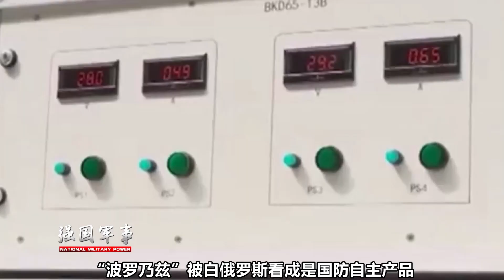局勢危急！白俄將“中國血統”火箭炮部署到邊境，戰力有多強？【强国军事】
局勢危急！白俄羅斯將“中國血統”火箭炮部署到邊境，性能到底有多強？敬請關註本節目了解詳情 我們的影片會遵循公平、尊重的原則，確保不會包含任何仇恨言論的元素。